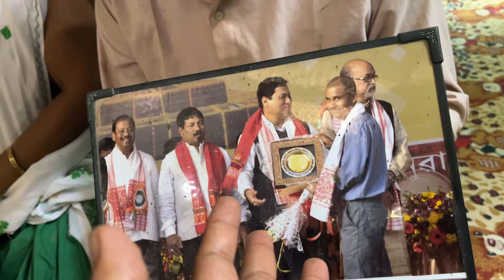ভনীৰ কলেজত বানপানী 😳 বানপানী আহিলে ও নষ্ট নোহোৱা খেতি চাওক